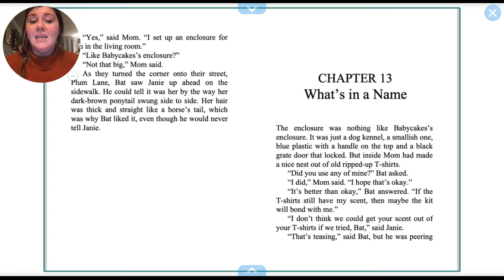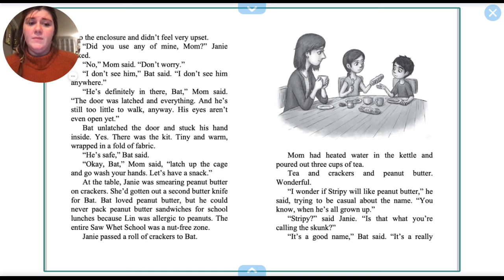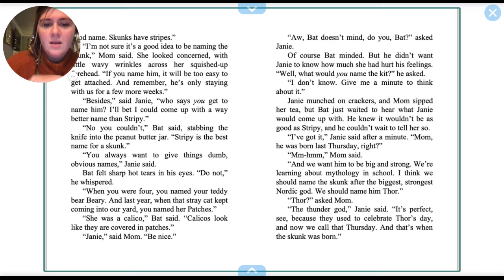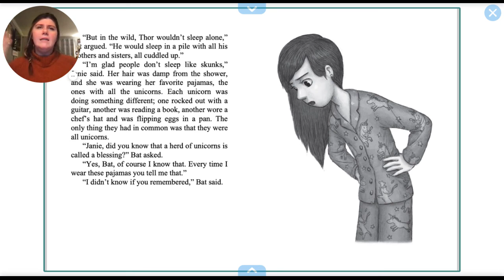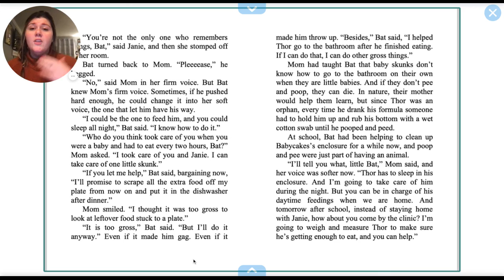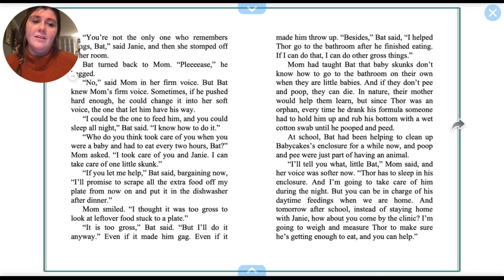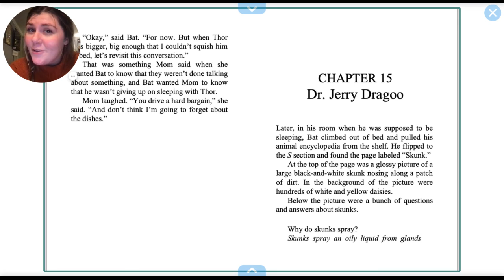Chapter 13 & 14 - A Boy Called Bat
Chapter 13 - What's in a Name?
Chapter 14 - Sleeping Arrangements